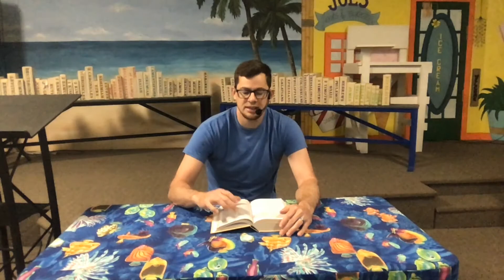U Cast 6/3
Join in as we start Romans!